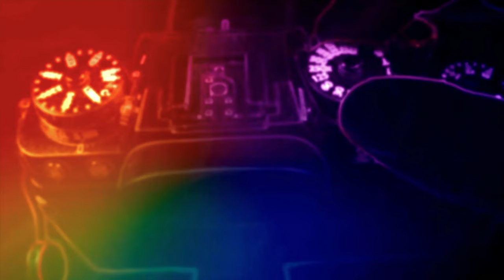SONY A7R5 ... YEMİN BOZAN KAMERA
NEDEN YENİDEN FULL FRAME E DÖNDÜM VE NEDE SONY A7R5 İLE